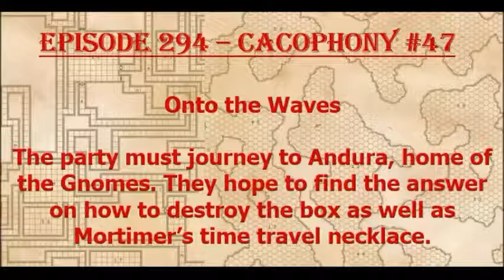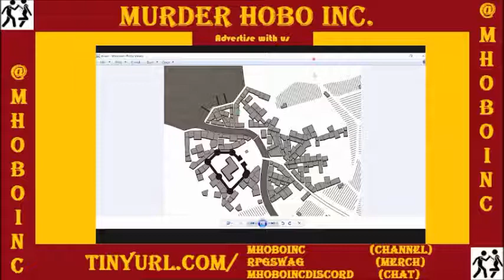Episode 294 - Onto the Waves Cacophony 47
The party takes to the open ocean again as they head south towards Andura, home of the Gnomes. Trouble seems to find them frequently...